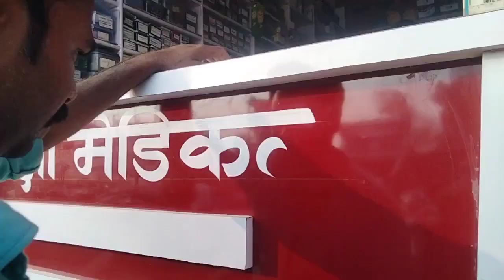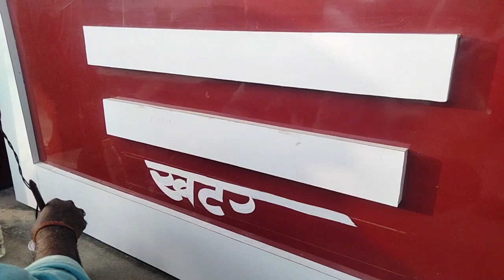hindi cut letter writing || sign board writing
sign painting
hand sign painting
sign writing
oil painting
marriage wall painting
wall painting
drawing video
sign board
painting
dinaart
coloring video
key of arts
painting ideas
board writing
paint art work
3d letter writing painting
brush lettering
english letter writing
letter writing
colour painting
painting design
art
letter painting
how to painting
painting design letters
cruise
design letters
amazing 3d painting
brush painting
3d letter painting
letter writing in english
3d painting
easy painting
painting writing kaise sikhe
sign board business